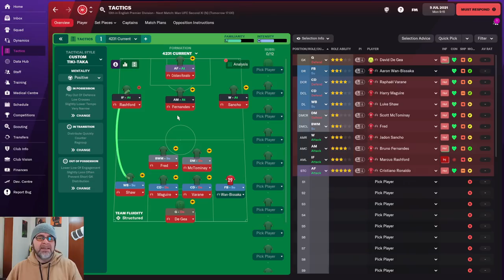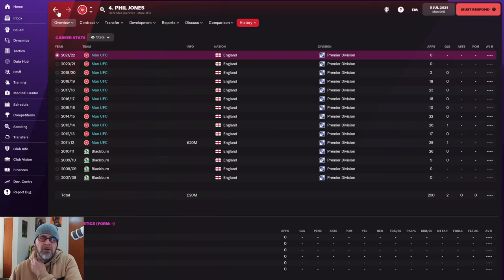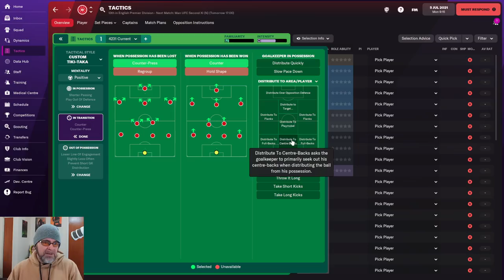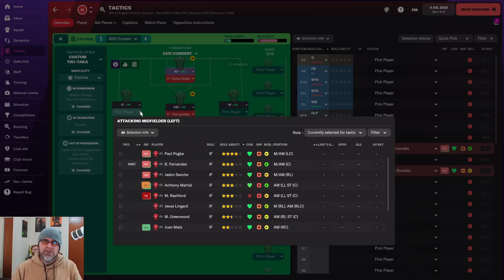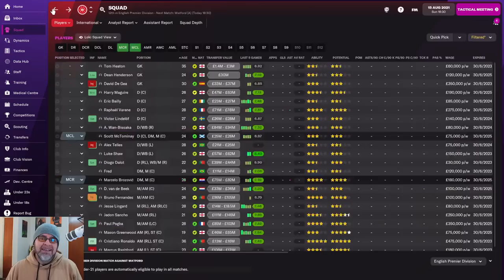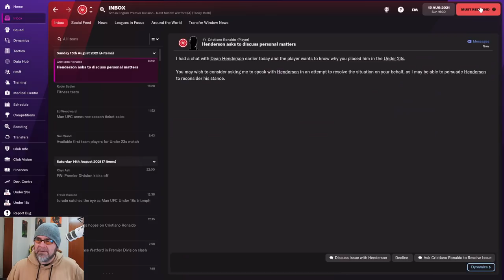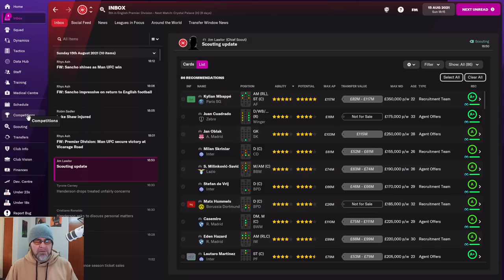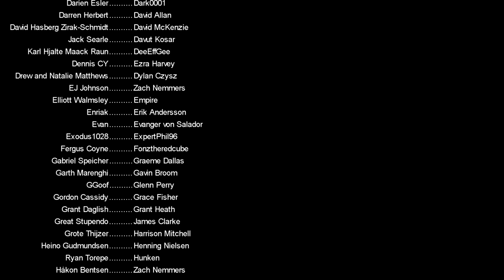FM22 - Man Utd - Football Manager vs Real Life - How to Fix Ole's mistakes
Manchester United are going through an interesting time.  Bad owners, a bad manager but an excellent squad. in this save I want to use Football Manager as a base to discuss Man Utd and see if we can fix the things that are currently not working

The Release date for FM22 is November the 9th, so hopefully, we will get to play through a couple of seasons before the journeyman starts to see all the new stuff and hopefully make a good tactic of two

PC Specs:
11GB ASUS ROG STRIX GEFORCE RTX 2080 Ti
4TB Samsung 860 EVO 2.5" SSD, SATA 6Gb/s
12TB SEAGATE BARRACUDA PRO 3.5", 7200 RPM
1st M.2 SSD Drive 512GB INTEL® 760p M.2 NVMe PCIe SSD